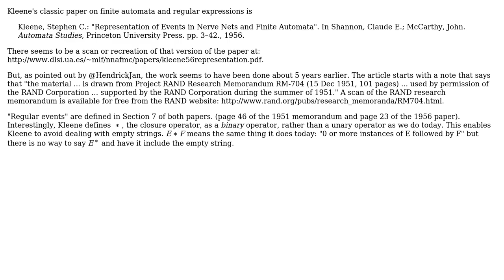Where/when did Stephen Kleene first define the Kleene closure/star?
With thanks & praise to God, and with thanks to the many people who have made this project possible! | Content (except music & images) licensed under CC BY-SA | Music | Images & others | With thanks to user Wandering Logic user Cornstalks user A.Schulz and the Stack Exchange Network Trademarks are property of their respective owners. You are responsible for your own actions.